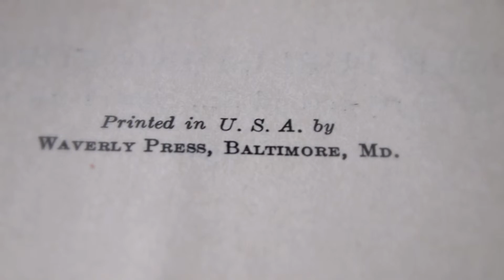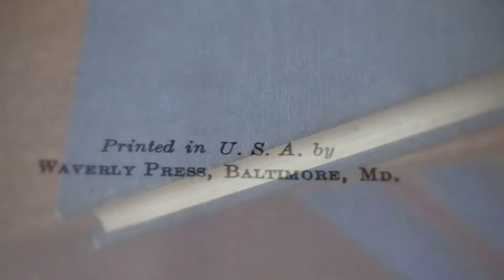POL REVUE Universally Reconsecrates " ORGANIC SILICON COMPUNDS " In Corpus Christi 9999 404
Title Silicones and Other Organic Silicon Compounds
Author Howard W. Post
Publisher Reinhold Pub. Corp., 1949
Original from the University of California
Digitized 9 Jun 2008

"That is the earth, he thought. Not a globe thousands of kilometers around, but a forest with a shining lake, a house hidden at the crest of a hill, high in the trees, a grassy slope leading upwards from the water, fish leaping and birds strafing to take the bugs that lived at the border between water and sky. Earth was the constant noise of crickets, and winds, and birds"
― Orson Scott Card, Ender's Game

"You are only as beautiful as your last action ..."
― Stephen Richards

"I've often thought of the forest as a living cathedral, but this might diminish what it truly is. If I have understood Koyukon teachings, the forest is not merely an expression or representation of sacredness, nor a place to invoke the sacred; the forest is sacredness itself. Nature is not merely created by God; nature is God. Whoever moves within the forest can partake directly of sacredness, experience sacredness with his entire body, breathe sacredness and contain it within himself, drink the sacred water as a living communion, bury his feet in sacredness, touch the living branch and feel the sacredness, open his eyes and witness the burning beauty of sacredness"
― Richard Nelson, The Island Within

1606:1692:: 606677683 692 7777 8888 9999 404:456 :: 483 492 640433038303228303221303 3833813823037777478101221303